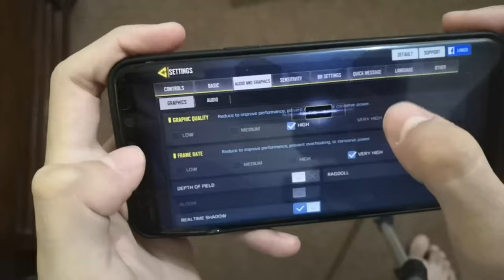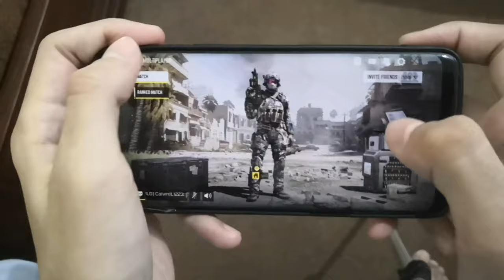COD Mobile on Samsung S9 Max Graphics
FAQ's:
Country: Pakistan
Age: 19 years
Phone: Samsung S9 & Samsung A30